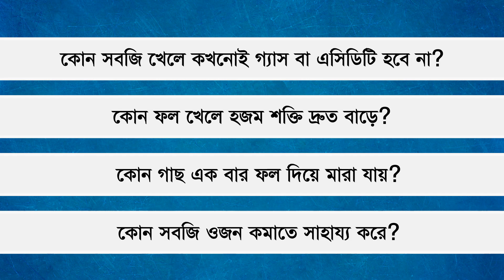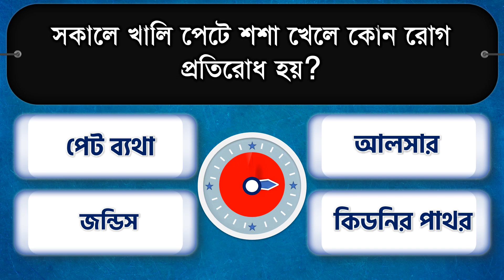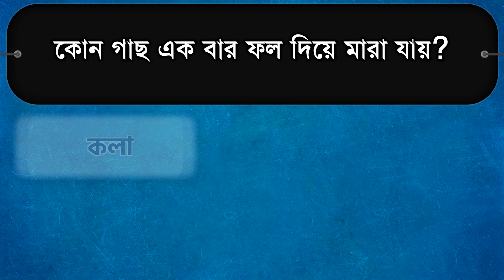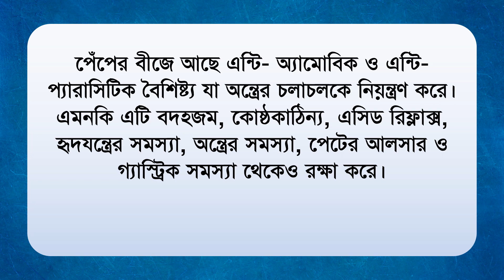কোন সবজি খেলে কখনোই গ্যাস বা এসিডিটি হবে না? Bangla Gk - Bangla quiz - Bengali Gk